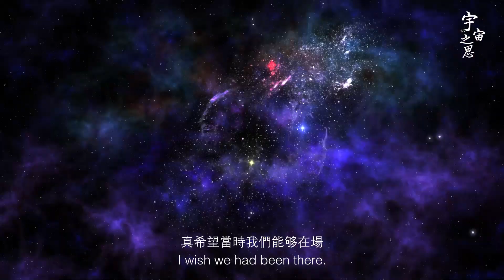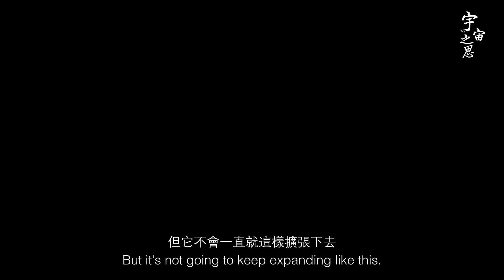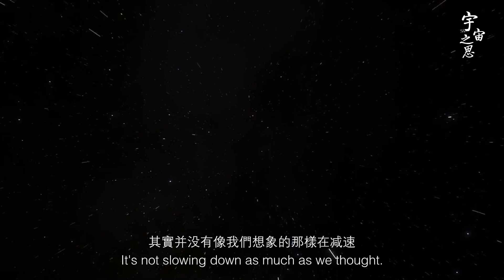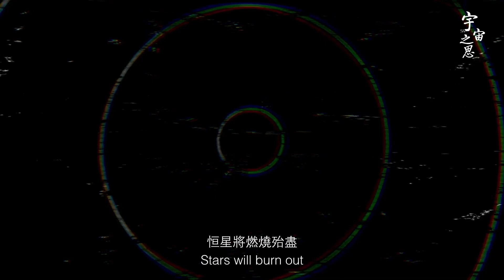宇宙到底有沒有盡頭？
宇宙到底有没有尽头？